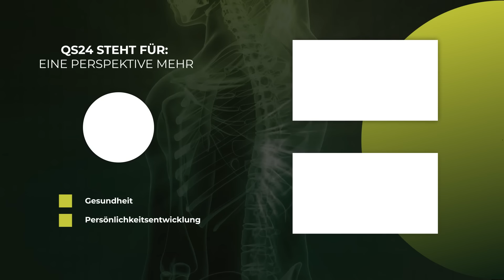Die Ursachen eines Tremors | Dr. med. Thomas Rau | NaturMEDIZIN | QS24 Gesundheitsfernsehen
Wikipedia schreibt: Ursache können unterschiedlichste Erkrankungen sein, wie eine Überfunktion der Schilddrüsen oder Nebenschilddrüsen, Kalziummangel, Unterzucker oder Vitamin-B12-Mangel. Auch Störungen der Nierenfunktion, Stress, Erschöpfung, Kälte oder Medikamente können den Tremor hervorrufen. Nach Erfahrungen unseres Gastes, Dr. Thomas Rau (führte die weltweit bekannte Paracelsus-Klinik zu grossem Ansehen), ist das aber nur eine Seite der Medaille. Sehr oft sind es andere Gründe, die unbedingt analysiert werden müssen, damit der Tremor abklingen kann.

Der Arzt Dr. med. Thomas Rau ist für viele eine lebendige Legende geworden und viele der besten Ärzte der Welt waren bei ihm in der Klinik. In der Zwischenzeit hat eine chinesische Investorengruppe diese Klinik aufgekauft und andere Werte in den Fokus gestellt. Dr. med. Thomas Rau und sein Team haben kurzerhand eine neue Klinik gegründet. Nämlich die Sonnenberg-Klinik, ein Art Klinik-Boutique, in welcher die Patienten nicht nur medizinisch versorgt werden, sondern auch kulinarisch mit der Zusammenarbeit der Restaurant-Kette Tibits.

Ganz nach Hippokrates: lass Nahrung deine Medizin – und Medizin deine Nahrung sein. Damit wird «bio – logisch» - die biologische Medizin im Biomed Sonnenberg für Jedermann/-Frau – erfahrbar und für Menschen, denen alles weh tut – und niemand weiss warum, eine wertvolle Anlaufstelle, wo bestimmt auch geholfen werden kann.

▬ Zu Gast ▬▬▬▬▬▬▬▬▬▬▬▬▬▬▬▬▬
Dr. med. Thomas Rau, Medizinischer Direktor Biomed Sonnenberg
Moderation: Alexander Glogg
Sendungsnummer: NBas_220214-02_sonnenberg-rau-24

Biomed Center Sonnenberg
Sonnenberg 16
CH-9103 Schwellbrunn

BioMedicine International AG
Engelgasse 2474
9053 Teufen AR
Schweiz